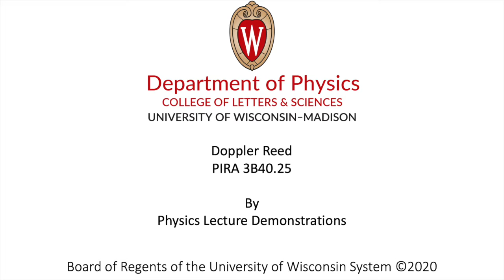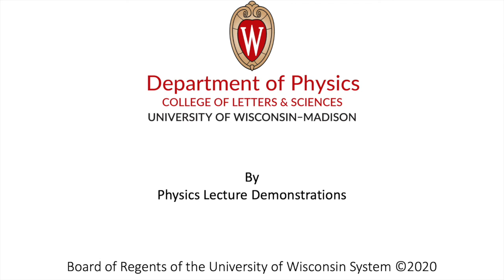Doppler Reed, 3B40.25